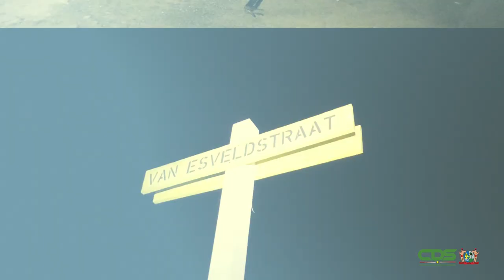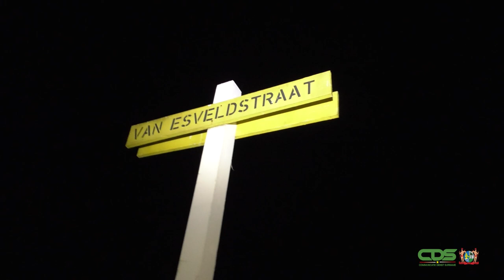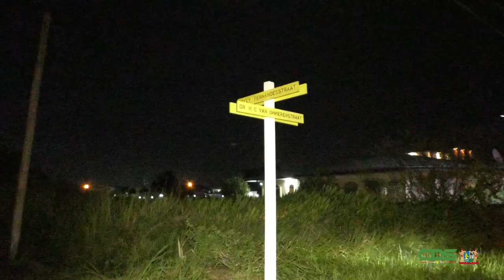COVID-BRIGADE KPS GAAT ONVERMOEID VERDER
In de strijd tegen COVID-19 blijft de COVID-Brigade van het Korps Politie Suriname onvermoeid toezien op de naleving van de gestelde COVID-19- maatregelen. De Communicatie Dienst Suriname legde de handhaving van de COVID-Brigade.